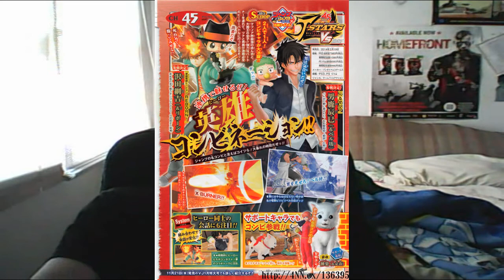Yeah About Hunter x Hunter Returning Next Month About That......